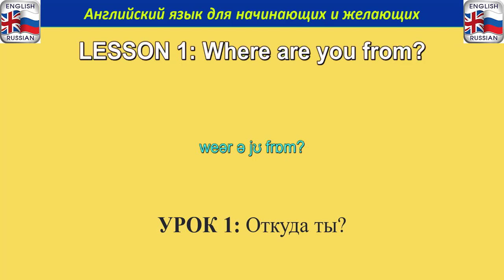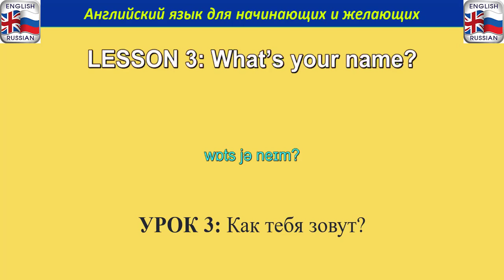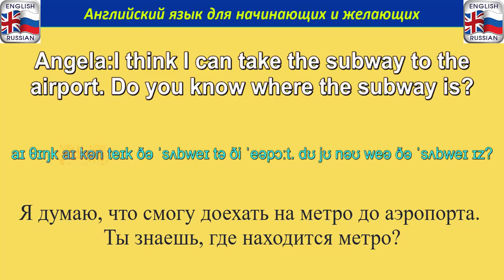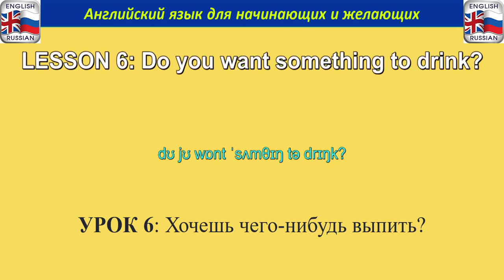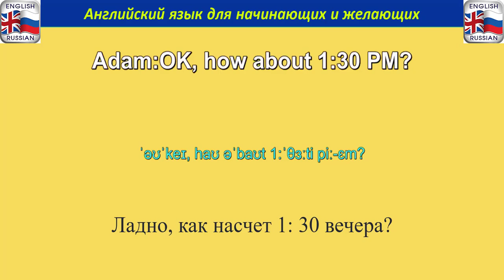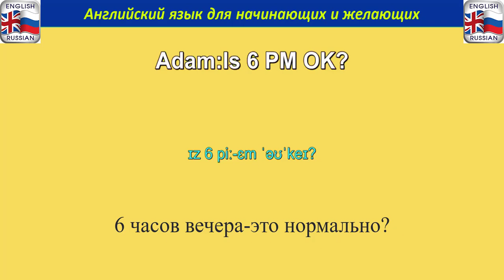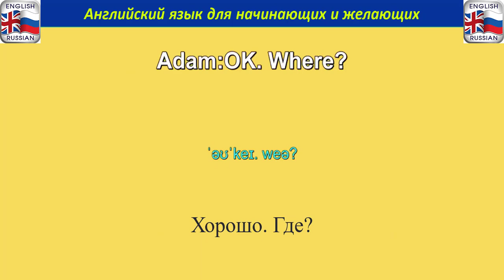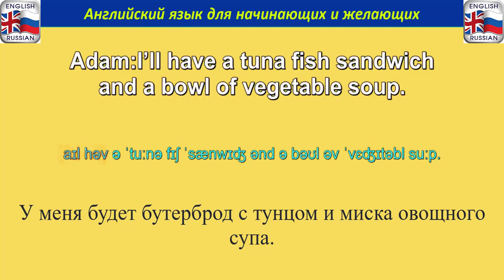Разговорный Анлийский УРОК 1–10 ПРОСТАЯ И МЕДЛЕННАЯ ТРЕНИРОВКА: Английский Для Начинающих И Желающих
Разговорный Анлийский УРОК 1–10 ПРОСТАЯ И МЕДЛЕННАЯ ТРЕНИРОВКА: Английский Для Начинающих И Желающих (Conversational English LESSON 1-10. Simple And Slow Training. English for Beginners and Desires)

Учим английский язык. На канале представлены уроки английского языка для разных уровней, тренируется разговорный английский для начинающих и продолжающих в рамках плейлистов.
Учим английский язык. Английский для начинающих и желающих. Уроки английского языка для начинающих и продолжающих (в том числе английский с нуля). Подробно разбирается грамматика английского языка, разговорный английский язык, приводятся английские слова с примерами и грамматическими пояснениями. Объясняются времена в английском языке, фразовые глаголы английского языка, неправильные глаголы английского языка и другие темы.
 «АНГЛИЙСКИЙ ЯЗЫК - ВАШ ПУТЬ К УСПЕХУ И ПРОЦВЕТАНИЮ! МОЯ МИССИЯ - ПОМОЧЬ ВАМ УЛУЧШИТЬ ЖИЗНЬ С ПОМОЩЬЮ ИЗУЧЕНИЯ ЖИВОГО СОВРЕМЕННОГО АНГЛИЙСКОГО ЯЗЫКА!»
Я надеюсь, что вы поддерживаете мой канал. Мой канал поможет вам УЧИТЬ АНГЛИЙСКИЙ ЯЗЫК.